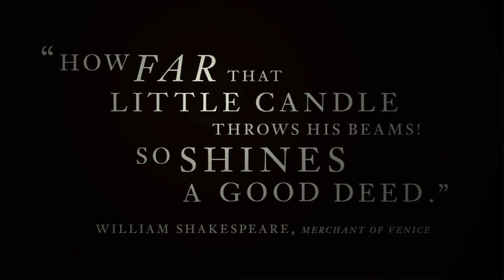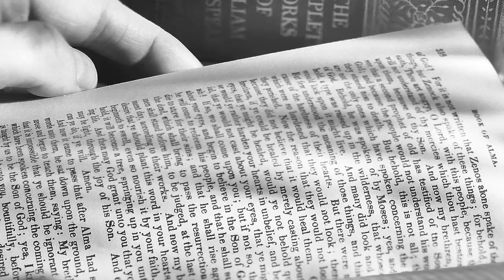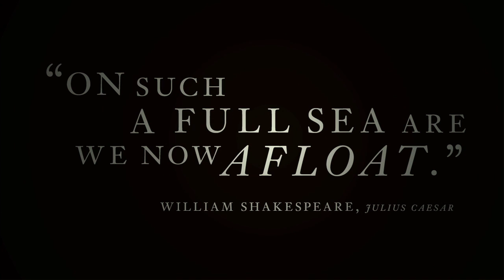Our Journey Together: Gordon B. Hinckley and BYU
Three weeks before President Gordon B. Hinckley's 96th birthday, I received a call from the BYU Administration. "President Hinckley is coming down to break ground for the new Hinckley Center on his birthday. We thought we'd like to do a video for him. Can you do it?" I always try to be up for a challenge.

Knowing that there was insufficient motion video footage, we used our resources: great photographs and numerous audio clips of President Hinckley speaking or of him being mentioned and quoted by others. With Nathan Webster doing the sound edit and Doug Thomas, graphic designer extraordinaire, doing the video, we made it! The music was composed and recorded in three days by David Zabriskie. We originally projected it in the BYU Wilkinson Center Ballroom on a high definition projector at 60 frames per second. YouTube has a limit of 30 FPS so its not as perfect as I would like here.